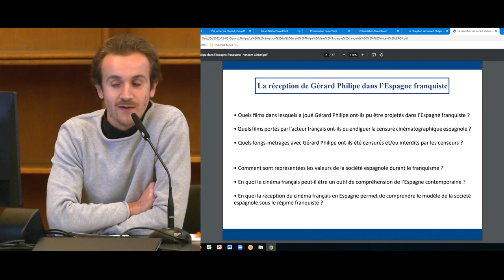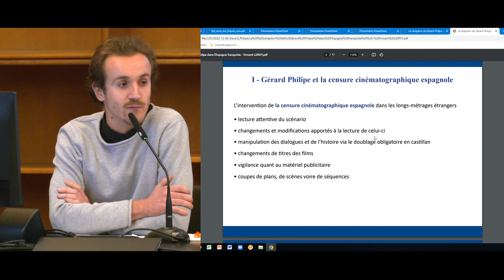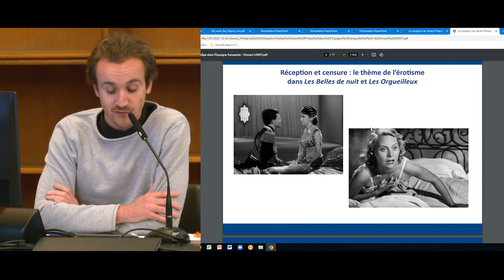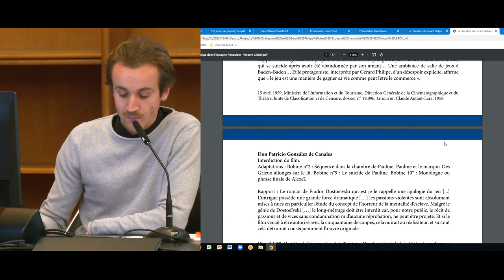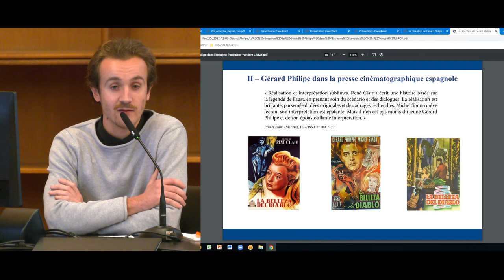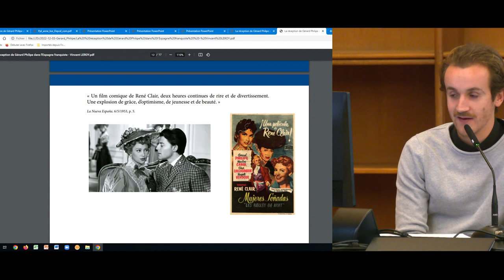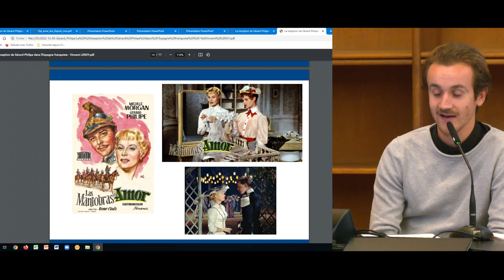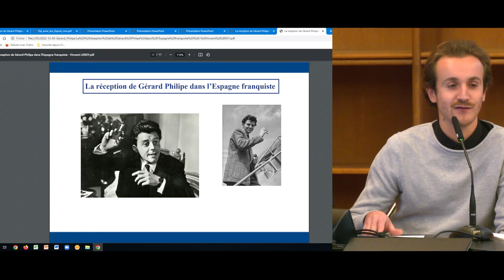Intervention de Vincent Leroy - Colloque "Gérard Philipe et le devenir d'un mythe"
Vincent Leroy, « La réception de Gérard Philipe dans l’Espagne franquiste ».
Cette intervention est issue du colloque "Gérard Philipe et le devenir d'un mythe", qui s'est tenu les 2 et 3 décembre 2022 à Cergy et à Paris.
Il était organisé par Violaine Houdart-Merot (PR émérite CY Cergy Paris Université, chercheure à Héritages) et AMarie Petitjean (PR CY Cergy Paris Université, chercheure à Héritages), à l'initiative de Jean-Claude Lescure (PR CY Cergy Paris Université, chercheur à Héritages).
Star, vedette, tête d’affiche, Gérard Philipe a marqué profondément son époque et a laissé une aura si brillante qu’on pouvait la penser indélébile. Que reste-t-il de cette célébrité incontournable du théâtre et du cinéma français, cent ans après sa naissance ? Que retient l’époque contemporaine de son art de la scène, de ses choix d’œuvres, de son engagement social pour la transmission culturelle et la défense des acteurs ? Comment conserver sa trace, la transmettre, voire la revisiter et la transfigurer ?
Pendant ces deux journées, des chercheurs, biographes, conservateurs des archives, créateurs, ont discuté de la postérité de l’artiste et de la possibilité de retrouver, dans nos pratiques contemporaines artistiques et culturelles, l’ambition et le sens du public qui l’animaient.